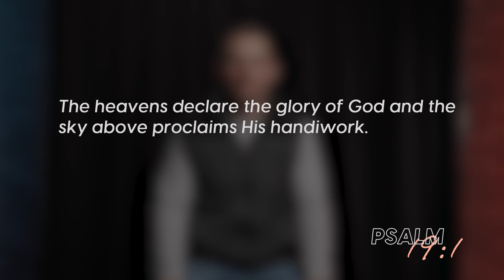Why do we Worship?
To worship is to be human; it is what we were created to do. As one atheist famously (and curiously) observed, “There is no such thing as not worshipping. Everybody worships. The only choice we get is what to worship.” He went on to say that if you worship anything in this world, it will “eat you alive”…Yikes! However, worshiping God leads to life, fruit, and joy. But what exactly is worship? How can we worship God in all areas of our lives—not only singing? What does God intend to accomplish in us through worship? And how does worship of our triune God lead to life? One of our worship leaders from our Mill Creek campus, Eric Elftmann, responds to these questions.

Triune Lord—Father, Son, and Holy Spirit—you are holy; you are perfect; you are beautiful; you are the King of kings. Father, thank you for your constant faithfulness, provisions, and love. Jesus, thank you for giving up your life so that I can experience the fullness of life in you. Holy Spirit, thank you for your work in my heart and your daily fellowship with me. Blessed Trinity, reign as Lord of my life! May my entire life be a sweet and pleasing aroma of worship to you. Give me a worshipful heart today, that I may see and savor Jesus afresh. Amen.

BIBLE VERSES FOR WORSHIP (all NIV)

QUOTES REFERENCED
“Worship is the believer’s response of all that he [or she] is—mind, emotion, will and body—to all that God is and says and does.” —Warren Wiersbe